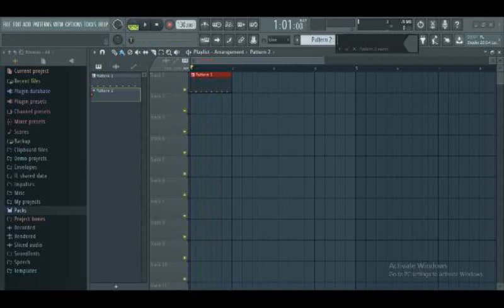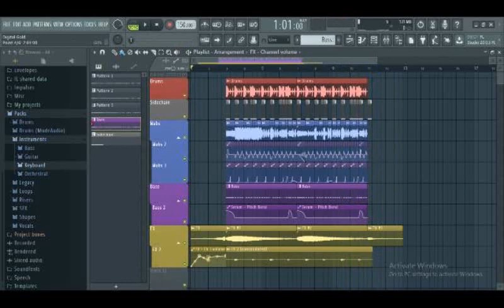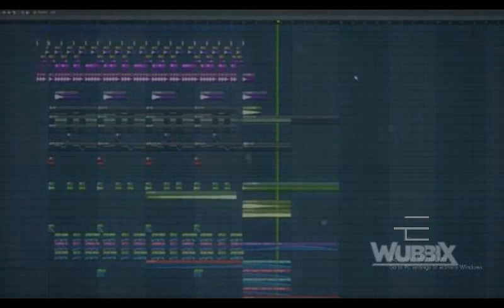Let's Make Music!!! [FL Studio]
LETS MAKE DDUUBBSSTTEEPP!

Don't Take This SRSLY This is Just For Fun
Besides I Haven't Uploaded For A While